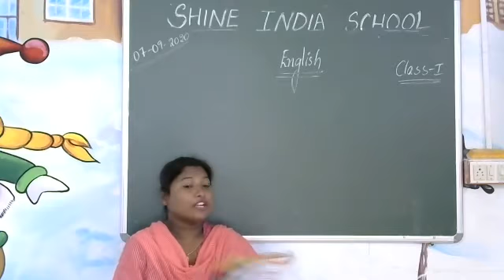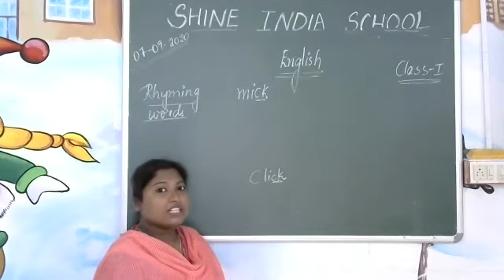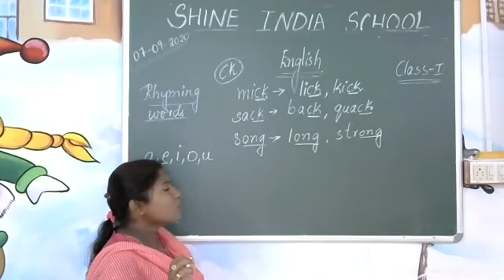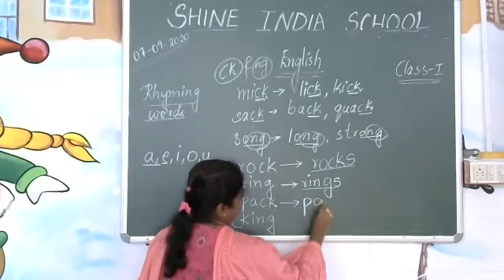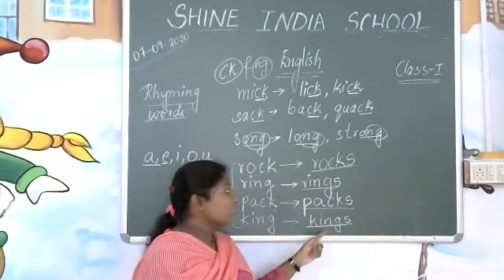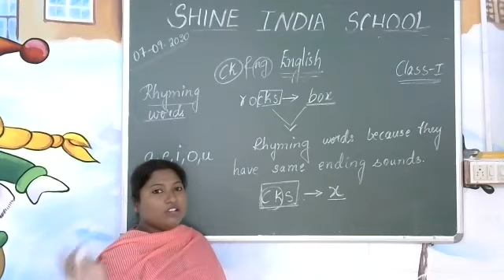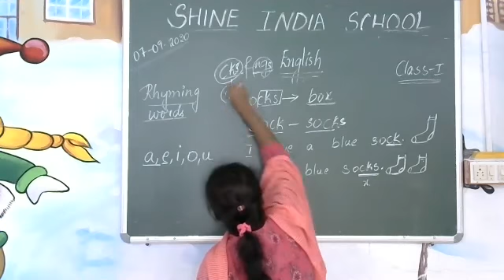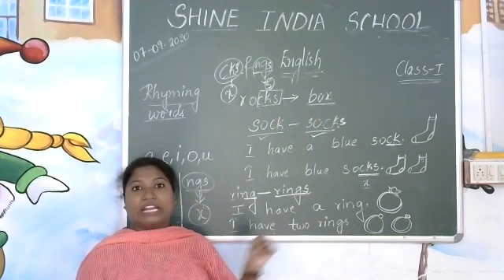SHINE INDIA SCHOOL ENGLISH ONLINE CLASS FOR GRADE 1